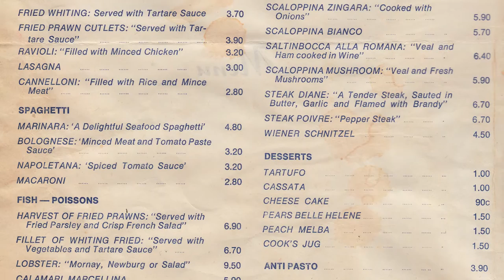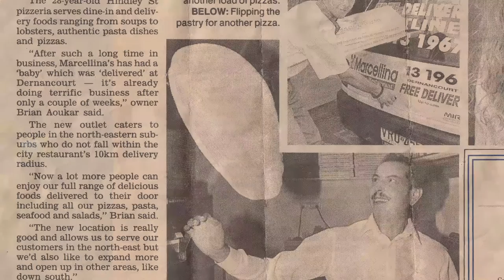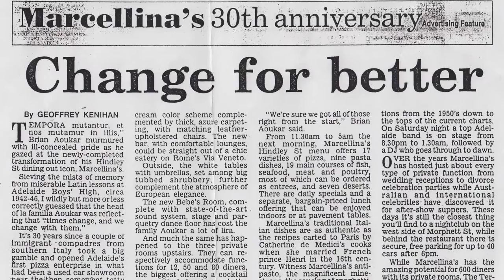Marcellina - Celebrating 50 Years